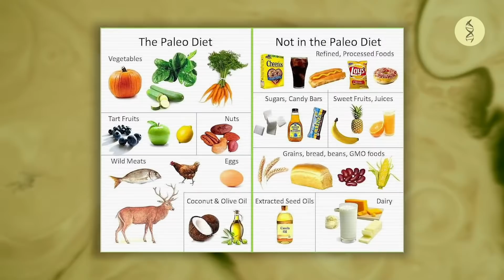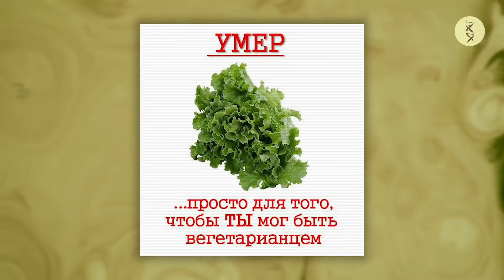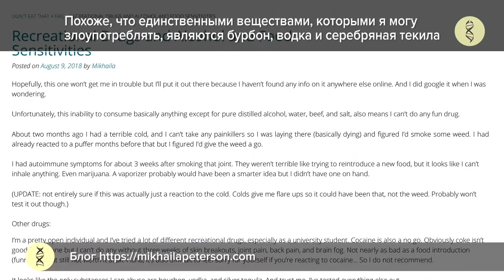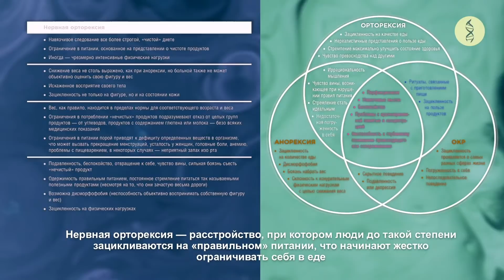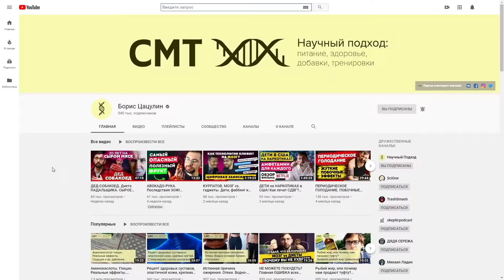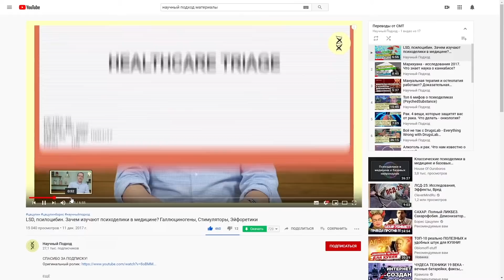Диета ХИЩНИКА: если есть ТОЛЬКО МЯСО...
Кратко о диете хищника — диета с низкоуглеводным питанием, основанная на продуктах исключительно животного происхождения. Есть ли плюсы у такой диеты? Какие опасности она за собой влечёт? Это волшебная таблетка или сильный удар по организму?

Полнометражные выпуски и ссылки на материалы есть тут (см. описание видео по ссылке):